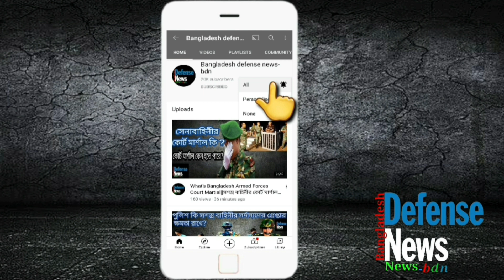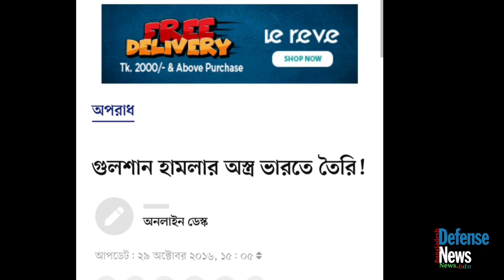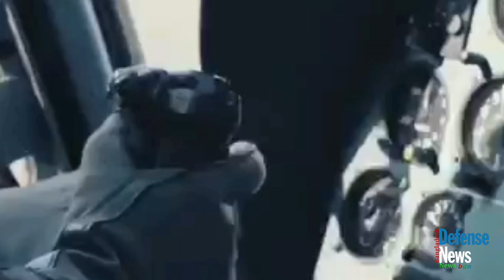BGB Commandos||SPEGUARDS||QRF||Tigers Shark||বিজিবি`র স্পেশাল ফোর্স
what’s SPEGUARDS? what’s QRF? or what’s Tiger Snark of Border Guard Banglades- BGB?
In today's video we have discussed this,The photos that were used in the video may be copyrighted but they were used to make the video beautiful. Thank you to the photographer who did a great job.

Bdn